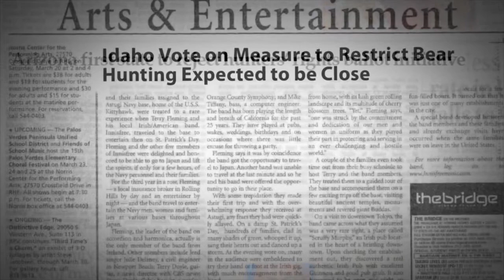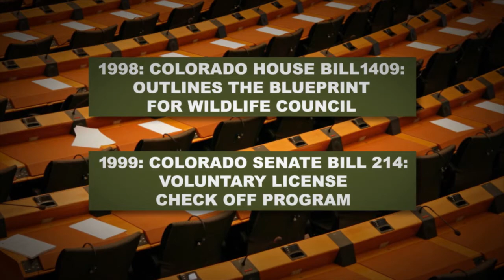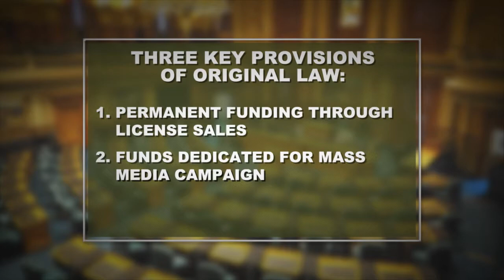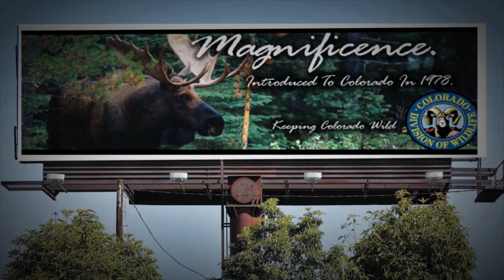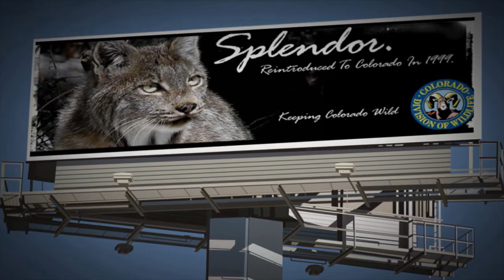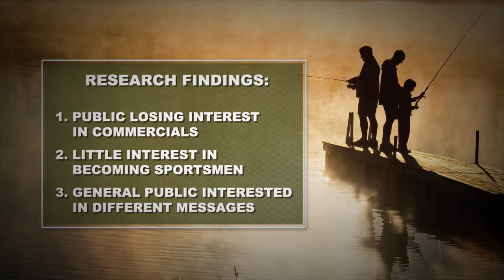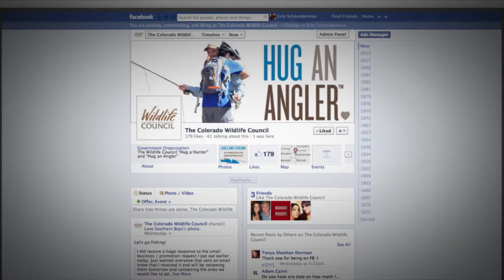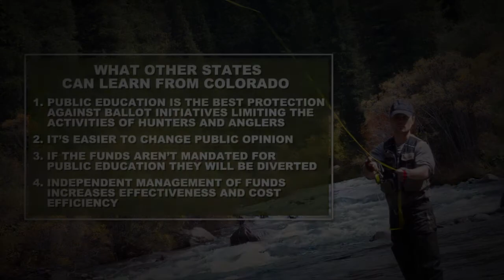Nimrod Society The History of the Wildlife Council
How Colorado sportsmen created a perpetuating media campaign to protect their state's hunting and fishing heritage.